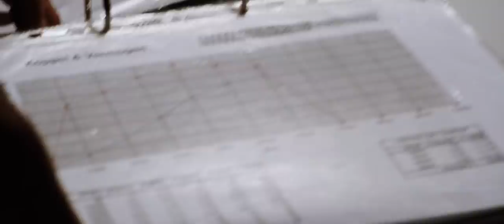VIXEN GT / There's only one / PATINA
Select the CC button for subtitles!

During the roaring 60s when man landed on the moon, the cold war and music from The Beatles and Rolling Stones played on the radio, the car industry couldn't bypass big changes. Ian Stronach made this immortal little beast in that same period. Being a Formula Pilot and engineer he built himself the first GT with center engine in front of the rear axle. Let Didier take you with him on his journey from when by chance he found the wreck and restored it all by himself.

Ideas for future episodes are welcome in the comments as well.

PATINA is a YouTube channel celebrating automotive culture. We explore and share unique stories that go beyond the vehicle with people at their core.